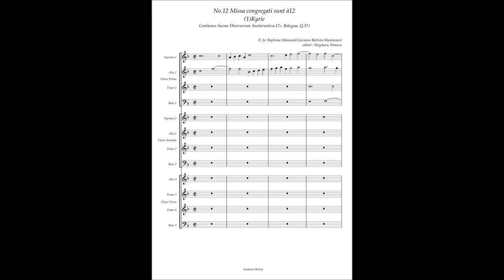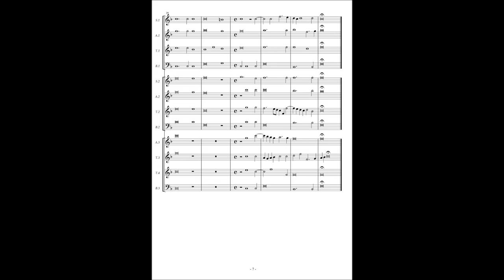Cantiones Sacrae (Bologna Q37) No.12 Io. Bap. Mantovani, Missa congregati (1) Kyrie